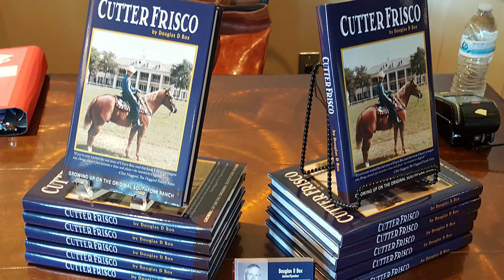Speaker Reel, Douglas D Box